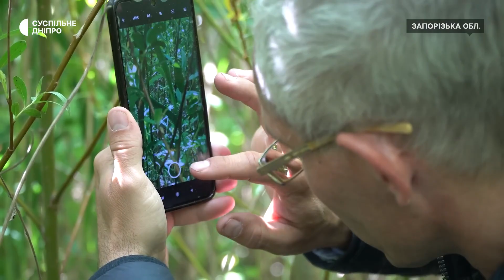НІКОПОЛЬ | Каховська ГЕС | Травень 2024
Берег колишнього Каховського водосховища вкритий мушлями, а з висохлого ґрунту проросла біла верба. Еколог Вадим Манюк розповідає, за майже рік після підриву росіянами Каховської ГЕС на 150 тисячах гектарів штучно створеної водойми нині густий ліс. Флора різноманітна: більшу територію займає верба заввишки 2,5-3 метри, водяний щавель та західний каркас. З часом, каже Вадим Манюк, кількість цих дерев та рослин зменшиться, також засіються нові види: в’яз та навіть дуб звичайний.